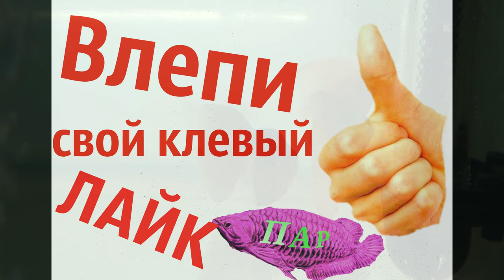Аквариумные рыбки.Малыши Дискусов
webmoney
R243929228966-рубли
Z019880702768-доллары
Номер карты СБЕРБАНК
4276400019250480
К дискусам относится несколько представителей рода Symphysodon, широко распространённых в бассейне реки Амазонки.Взрослые рыбы достигают 20 см длины.Относятся к числу наиболее красивых аквариумных рыб.Рыбы чувствительны к чистоте аквариумной воды и к размерам аквариума.